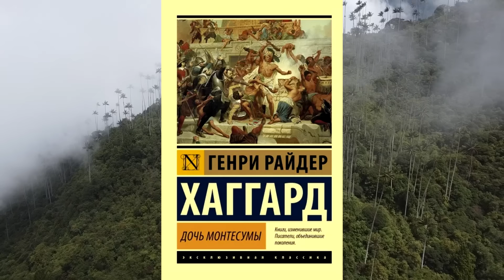КАК ПРЕДАТЕЛЬ СТАЛ ГЕРОЕМ? История Гонсало Герреро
Удивительная история испанского моряка, который стал вождём индейцев майа.